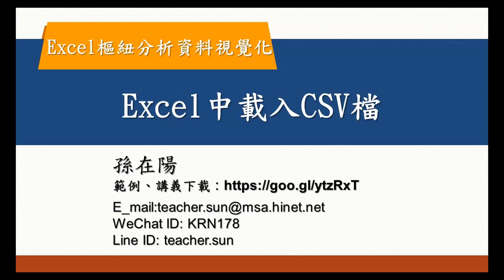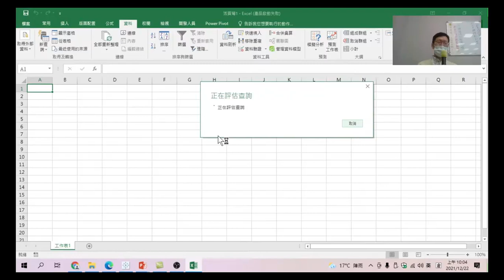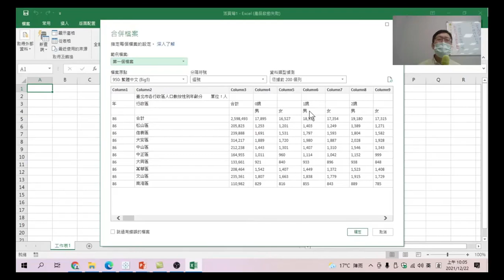Excel樞紐分析資料視覺化 05 Excel中載入CSV檔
將下載的CSV檔載入到excel工作表中。